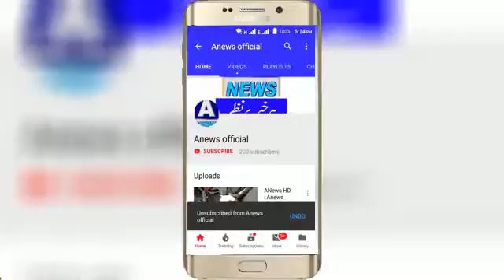ANews HD | Anews Headlinesبھٹہ مالکان سے مزدوری کا حساب مانگنے پر ظلم کی انتہا